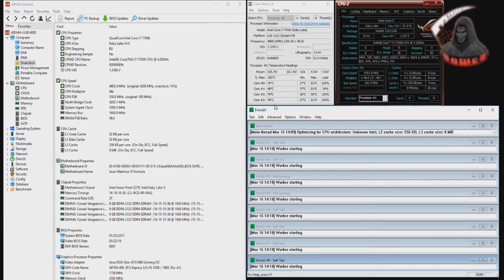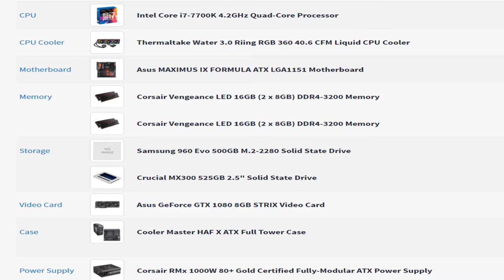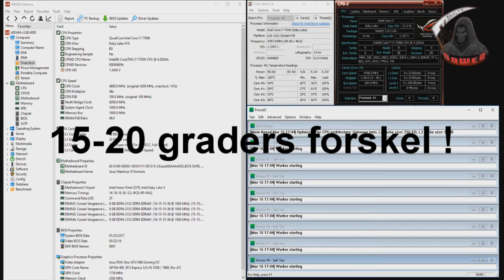RockItCool 7700k Delidding ! Overclock på DANSK !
SoWeQDK Review !

7700k Review with Rockitcool tool !

Games, reviews and photoshop !